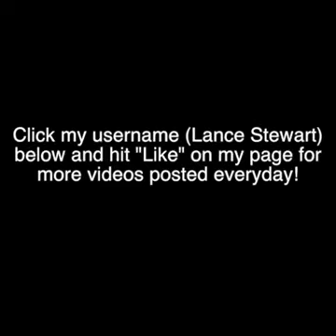Lance Stewart Comedy